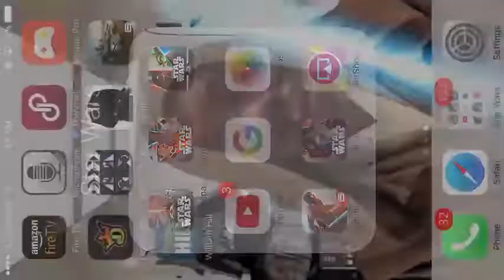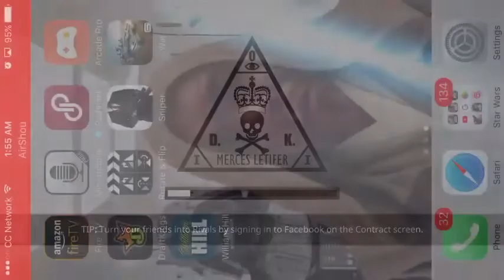HITMAN SNIPER-4 ENVIRONMENTAL TARGETS!